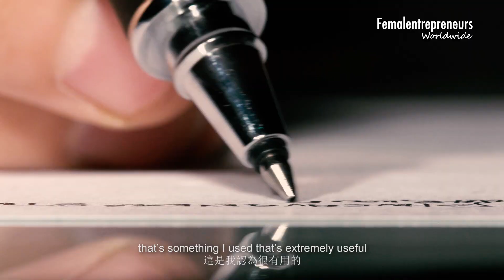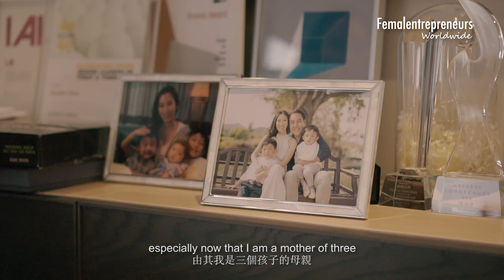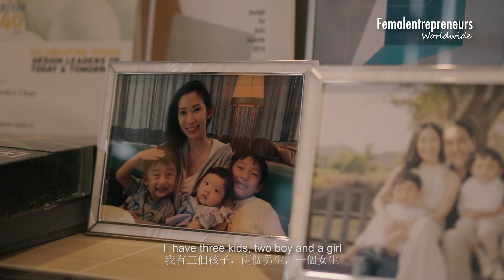5 Tips to Improve Your Life and Business by Candice Chan | Powered by Hobbs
If you're chasing your dream and finding success right now, watch this video. Candice Chan, the founder of J.Candice Interior Architects and daughter of Chairman of Cafe de Coral Holding, shares tips on how to make her dream come true by the age of 30. In the interview with Anna Wong, the co-founder of Female Entrepreneurs Worldwide, Candice Chan talked about how she used effective techniques like visualisation and making friends with stress to improve her life and business.

This episode is powered by Hobbs London, a premium women's fashion brand. Female Entrepreneurs Worldwide and Hobbs will be hosting events in Hong Kong this year.

Video Production Partners: IMPACTA and Studio Five

ABOUT FEW
FEW is an online-to-offline business platform that connects, inspires and empowers women for entrepreneurial success, to scale their business locally and globally.